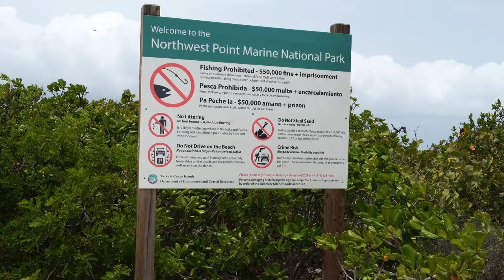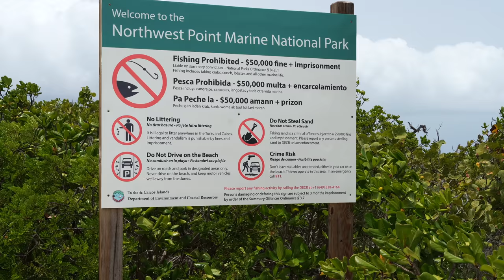Finally made it to TURKS AND CAICOS after 7 days on the Boat! Exploring Provo!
In this episode we say good bye to the Bahamas and make it to Providenciales, Turks and Caicos! It was a long 7 days aboard the Catch 22 with some rough weather but we sure were happy to make it to Provo. Unfortunately we can't get off that boat for a while! Enjoy!